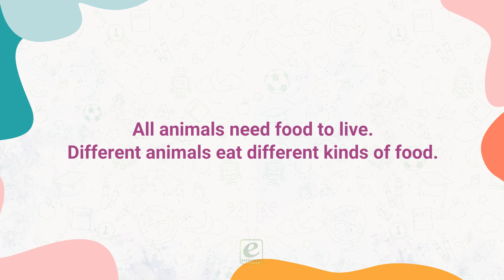Grade -1 | Feeding Time | Iconic Books